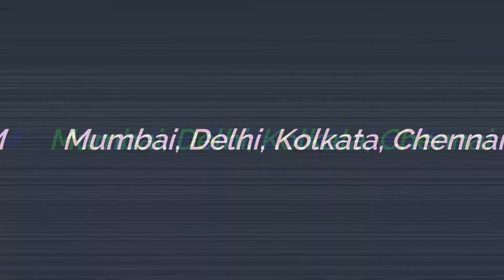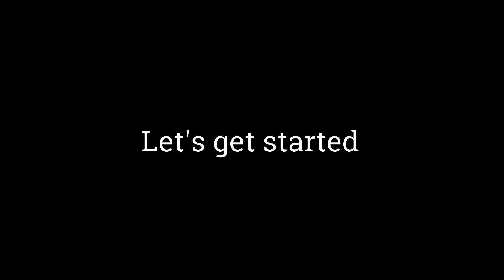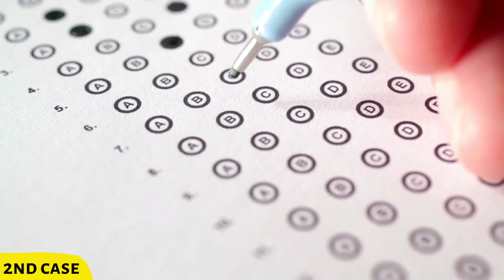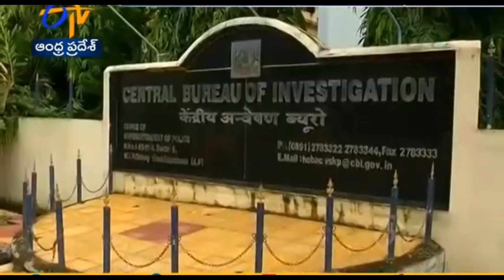How to become CBI officer? | CBI Join kaise kare? | CBI Joining Process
About This Video :
What is Central Bureau of Investigation| How to join CBI | What is the Process to join CBI | How to join CBI after 12th | How to join CBI through SSC CGL exam | How to become CBI inspector in hindi | What is the use of CBI | CBI joining Process explained in Hindi

1️⃣ Enjoy Technology Related Videos shorturl.at/LOWY2
2️⃣ Extra Curiocity Videos shorturl.at/cgHNW
3️⃣ Short From Us  ---  shorturl.at/ahmnZ